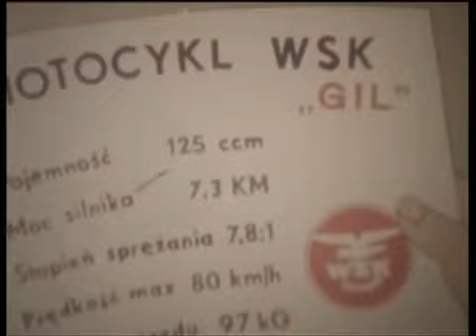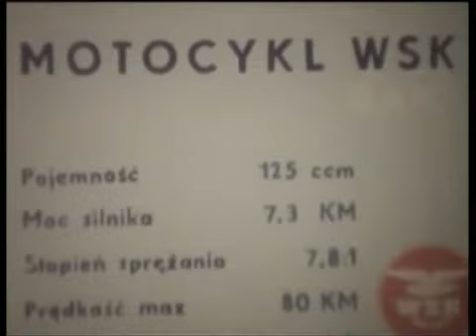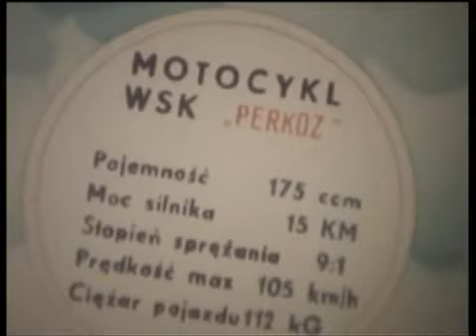Film reklamowy motocykli WSK